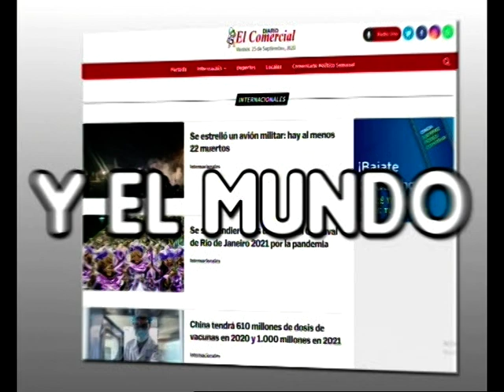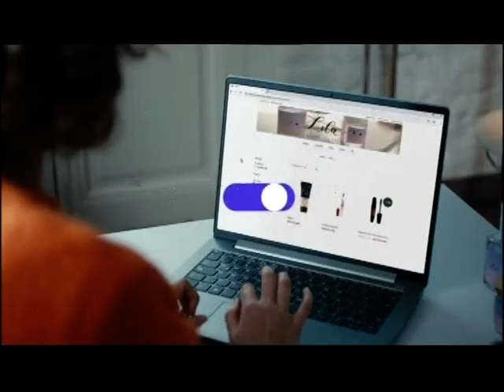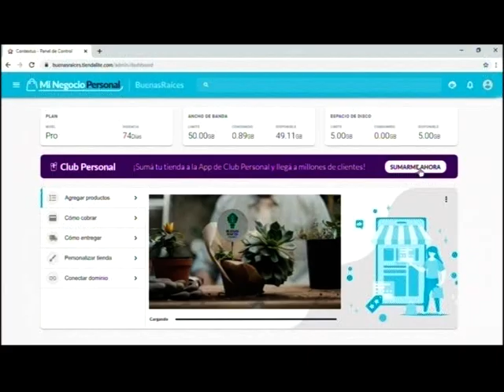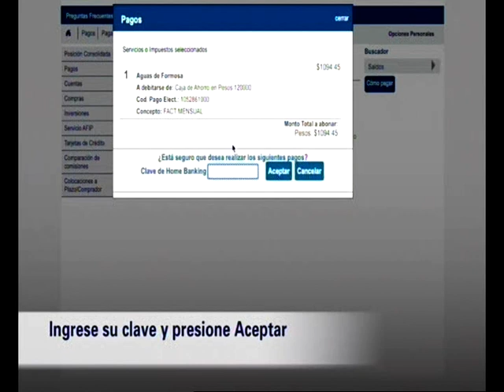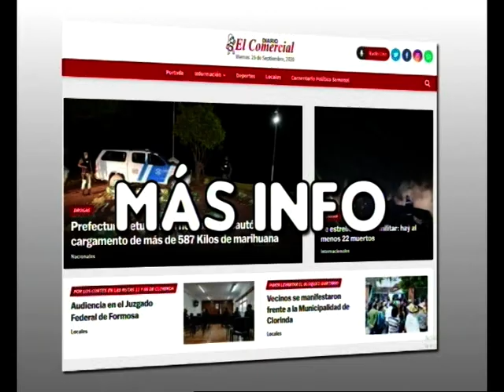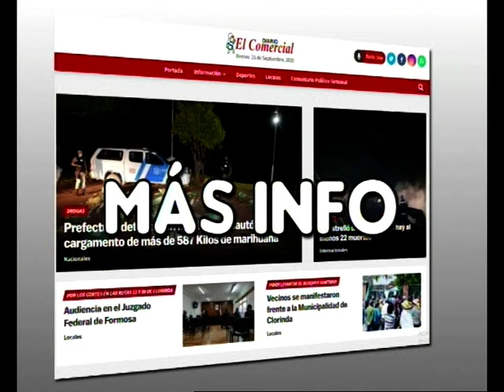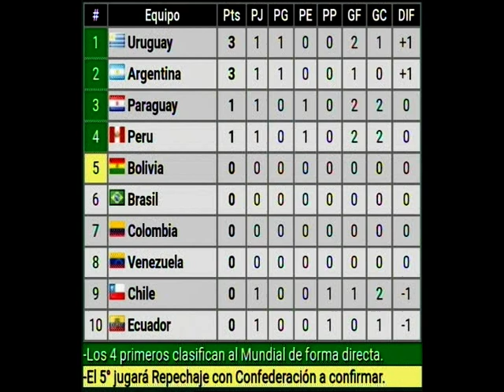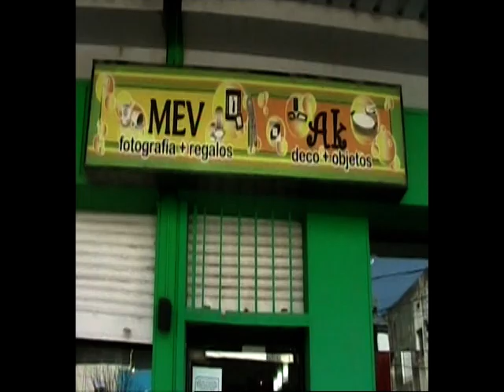09 10 20 NOTICIERO DEL SIETE